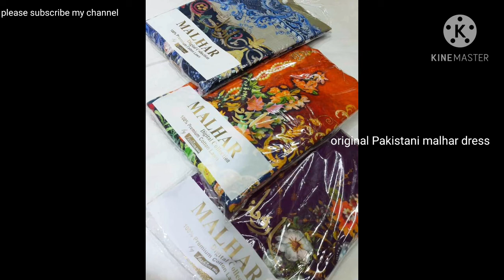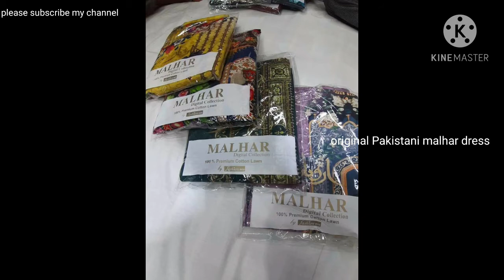original Pakistani malhar dress.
order for inbox me.